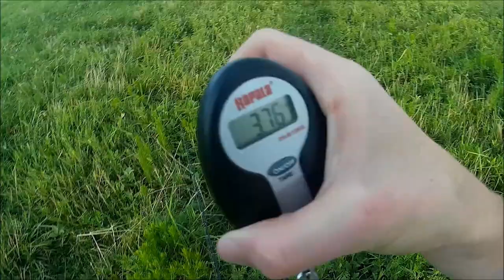Fun Fourth Fishing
Fun Fourth Fishing : Dawson and I enjoyed our Fourth of July week by doing as much fishing as possible. We hit several ponds and even made it out to Badin Lake for a morning of fishing before all the ski boats showed up. We had a great time caught lots of bass and even a couple of nice ones mixed in.